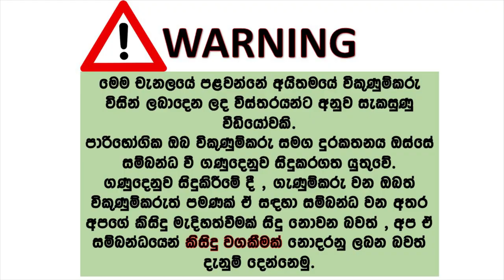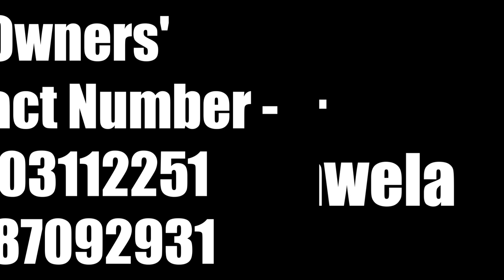Toyota carina for sale | ikmn lk wahana | vehicle for sale in srilanka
🎖Make- Toyota🏎
🎖Model- carina 🏎
🎖YOM- 1991🏎
🎖Transmission - manual 🏎
🎖Fuel type- petrol 🏎
🎖Engine (cc)- 1500🏎
🎖Options- air condition / power steering / power mirror / power window 🏎
🎖good condition 100%🏎
🎖body kit🏎
🎖new  4 tyre 🏎
🔱 exchange with janpan bikes 🔅
🔱 අතට 950000/= (මිල ගනන් සාකච්ඡා කර ගත හැකියි.)
🔱ෆිනෑන්ස් 32000 වාරික 38🏎🏎🏎